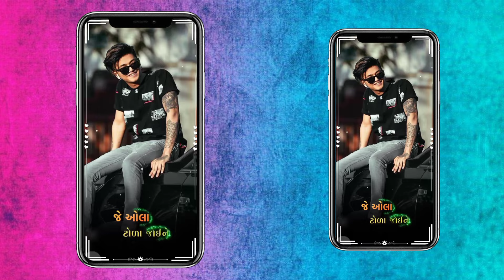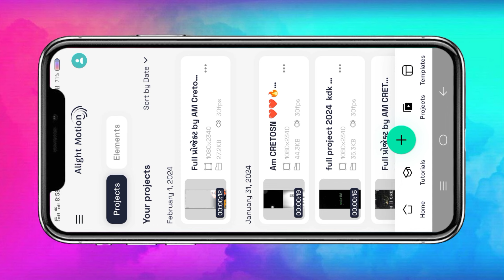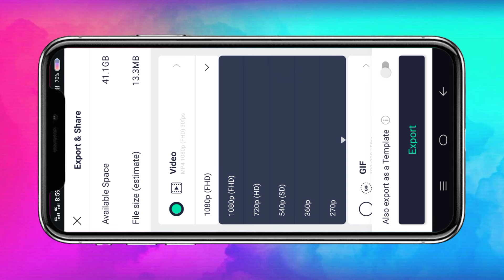🔥ઇ તમારા💫ભાઈ 😈ટોળા😡જોઈ ભાગે...🔥attitude status editing alight motionboys special 2024 viral reels 🔥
Am CREATION

EFEKAT BY AM Cretoan😈🔥💫

alight motion
ritesh editing
gujarati status editing alight motion 2023
alight motion video editing new gujarati
navghan edit
happy birthday status editing gujarati alight motion
happy birthday video editing
love status editing alight motion
mj edit
vk bhuriya bewfa timli
sohan damor editing
bewfa timli status video
aadivasi timli status video
gujarati timli status video
alight motion me effect banate sikhaye
alight motion me video banate sikhaye
aligt motion editing video
full project alight motion 2024
gujrati status editing alight motion
alight motion new video edit
alight motion new video efit
alight motion video editing effect
alight motion new edit
alight motion edits
edit video alight motion
alight motion editor
bahadur editing
alight motion gujarati status editing 2024
makar sankranti status editing 2024
uttrayan status 2024
uttrayan status editing 2024
alight motion full project
love couple video editing alight motion
one photo status video love status editing alight motion 1 photo
alight motion xml package
instagram trending reel video editing
radhe krishna reels video editing
mahadev video editing
alight motion shake effects new
hiren editz
hiren creation
santali dj status video editing alight motion
alight motion dj status video editing
alight motion video editing dj status
dj status video editing
dj status video editing alight motion
alight motion video editing santali dj song
alight motion video editing santali song
makar sankranti status editing
new uttarayan status video editing
uttarayan status editing alight motion 2024
uttarayan status editing 2024
coming soon uttarayan status editing
coming soon uttarayan video editing 2024
new uttarayan video editing 2024
makar sankranti video editing alight motion 2024
makar sankranti video editing alight motion
alight motion video editing gujarati 2024
alight motion video editing uttrayan
rp timli status editing
yogesh editing
new style timli stetus editing
timli stetus editing alight motion
new timli stetus editing
new treding timli stetus editing
adivasi stetus editing alight motion
pankaj editing
alight motion video editing gujrati
instagram virals video editing alight motion
new 2024 attitude status editing alight motion
boys special 2024 viral reels editing tutorial
vd creation video editing
it's yasha editz video editing
trending 2024 viral attitude status editing alight motion
new style attitude status editing alight motion
marathi dialogue mix attitude status editing alight
2024 attitude status editing alight motion